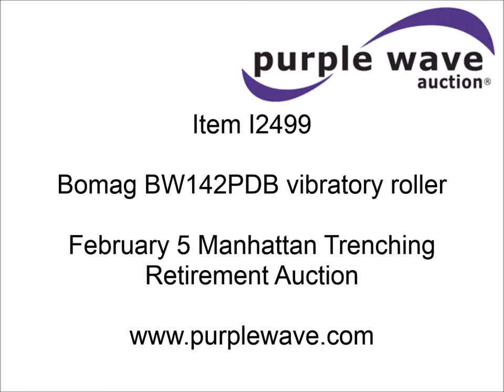Bomag BW142PDB vibratory roller for sale | sold at auction February 5, 2015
Bomag BW142PDB vibratory roller
3,060 hours on meter
Deutz four cylinder diesel engine
Hydrostatic transmission
56"W drum
62"W blade
12.4-24 tires
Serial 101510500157